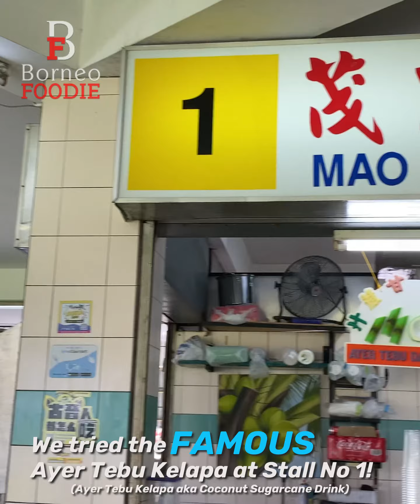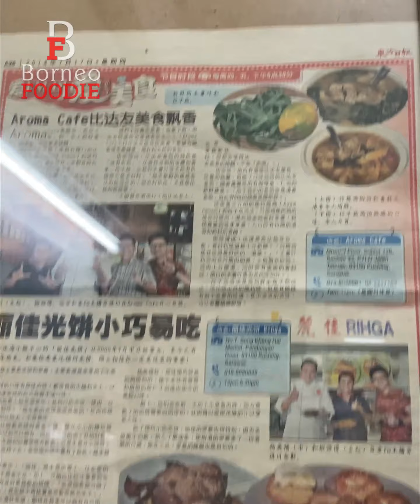MUST-Try Song Kheng Hai's FAMOUS Sugarcane Coconut!! Sarawak | Malaysia | Borneo Foodie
Have you ever tried the refreshing Ayer Tebu Kelapa and delicious Kompia at Song Kheng Hai Hawker Centre 😍?

Watch till the END to find out how this restaurant makes it!

Full location and address details at the of the video.